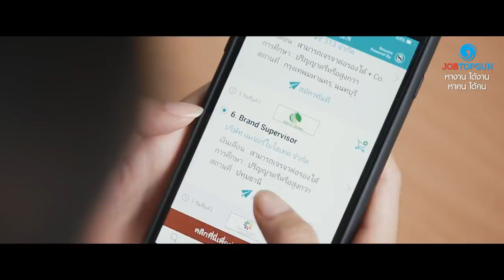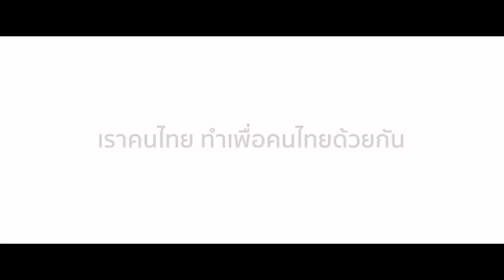MV เพลง "คนวาดฝัน”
ชื่อเพลง : คนวาดฝัน
คำร้อง   : นิติพงษ์ ห่อนาค
ทำนอง   : อพิสิษฎ์ ณ ตะกั่วทุ่ง
ขับร้อง   :  นิลนาฏ พึ่งพินิจ และ สหทัศ สินสุนิธิ

"เราคนไทย ทำเพื่อคนไทยด้วยกัน"'

หางานได้งาน หาคนได้คนที่

เนื้อร้อง:
หลายคน หมดหนทาง  เหลือ ความหวัง เหมือนเป็นแค่ความฝัน
ฉัน และเธอ เราทำความเป็นจริง ให้สิ่งนั้น  ให้พวกเขา
เธอควรภูมิใจ ให้เธอได้รู้  คนมีงานทำ  คืองานของเรา

สองทาง อยากพบกัน ให้และรับ เพื่อให้ได้เกิดงาน

นี่คือเหนือความเป็นงาน นี่คือเมตตาในคน สิ่งนี้คือความภูมิใจที่ทำสิ่งนี้.

อย่าทิ้งใคร ให้ลมลมแล้งแล้งในฝัน
อย่าทิ้งกัน หากเธออยากวาดฝันให้กับคน
ขอให้รัก สิ่งที่เราทำ และพร้อมด้วยใจมุ่งมั่น
ทำให้ฝันกลายเป็น ภาพจริง

เนื้อเพลงอังกฤษ โดย  Siriporn Laosan